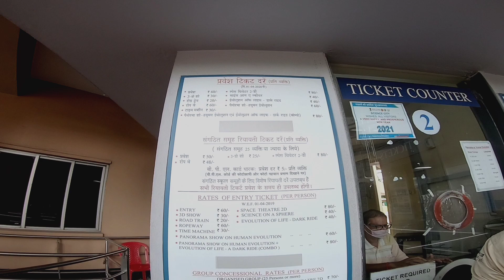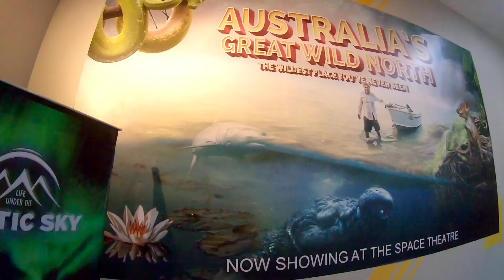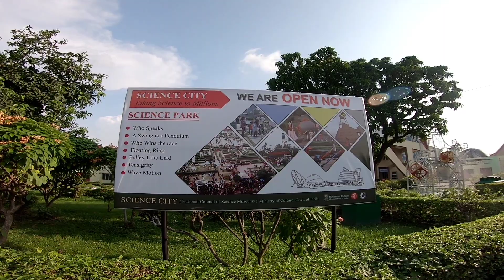Science city kolkata after lockdown||2021||after second lockdown|| Timing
Timing it open every day from morning 10 am to evening 6 pm.
ticket price for
entry Rs 60
3D show Rs 30
Road train Rs 20
Rop way Rs 60
Time machine Rs 30
space theater Rs 80
science on sphere Rs 40
Evolution of life Rs 40

Science city Kolkata after second lockdown. Science city Kolkata recent ticket price. After second lockdown it's situation. It is my science city vlog.
Kolkata science city is biggest science Center in India.